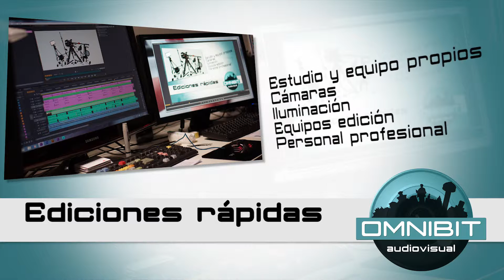Video profesional en Omnibit Audiovisual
Omnibit Audiovisual tiene más de 10 años de experiencia en realización de todo tipo de vídeos y tratamiento de material audiovisual. Documentales, vídeos corporativos para empresas, videoclips musicales, reportajes de bodas, conversión de formatos.